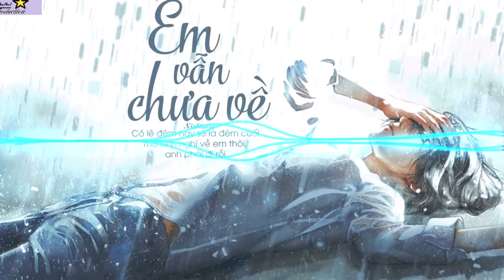Nightcore-Em vẫn chưa về Remix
Đăng kí cho mình nhé ^^